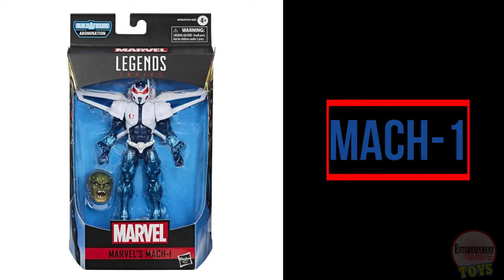MARVEL LEGENDS 2020: Series y sus personajes.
Conoce algunas de las series de Marvel Legends lanzadas en el 2020 y acerca de los personajes en los que se basaron.
Series: Avengers Gamerverse, Build a Figure Abomination, Maximum Venom, Spider-man Retro.